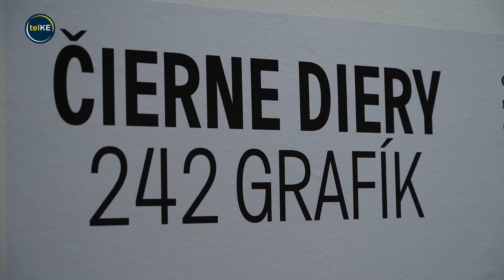BEZ KOMENTÁRA: Čierne diery v Kasárňach/Kulturparku